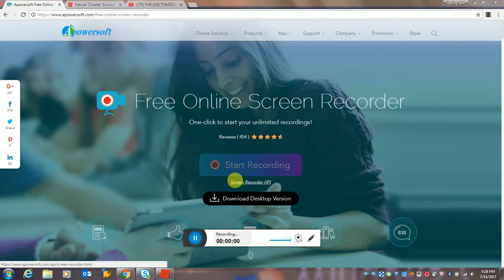Roblox Natrual Disaters w/Red Panda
photos

Previous video